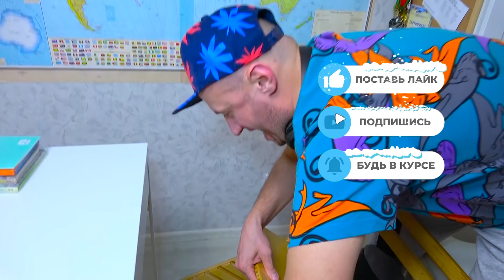Тупарев ПОДСТАВИЛ ОДНОКЛАССНИКОВ..../Tuparev framed classmates ....